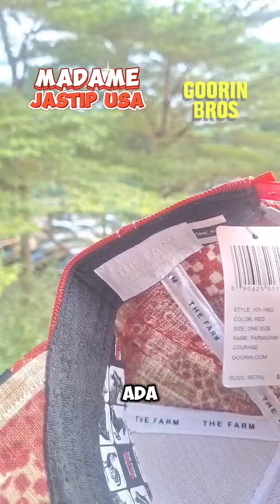ORDERAN TOPI GOORIN BROS DIKIRIM KE MADAMER - BISA REQUEST PRODUK LAIN DARI AMERIKA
Orderan topi Goorin Bros dikirim ke Madamer. Terima kasih Madamer sudah membeli..